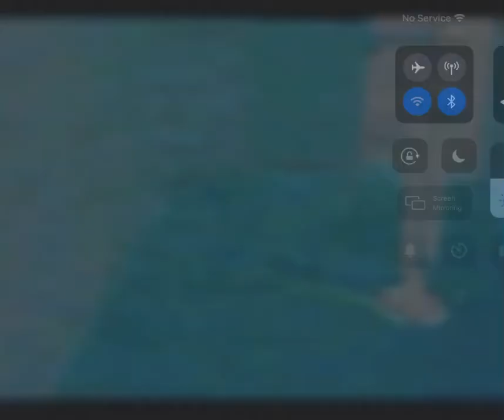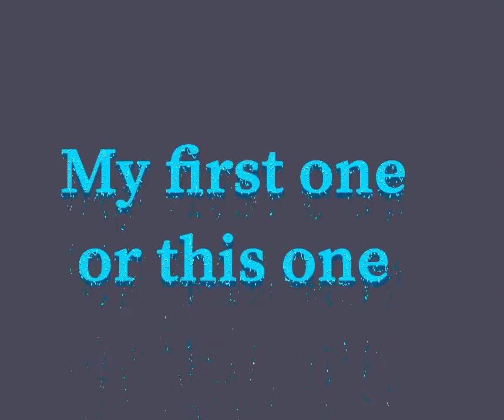Thank you￼ So much Official music video